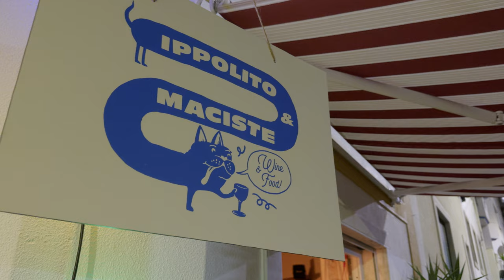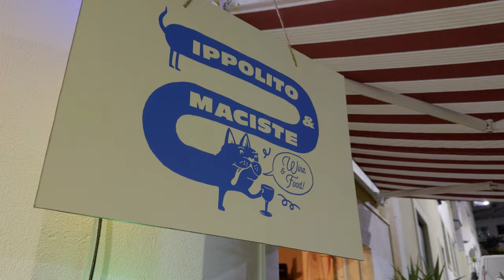iPhone 15 Pro Cinematic Footage | Camera test | 4K ProRes Log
BUTTERY LUTs for iPhone 15 Pro/Apple log are now available

Super excited to finally share a quick camera test I shot on the new iPhone 15 Pro. As you might already know, you can now shoot in 4K ProRes Log! This is a big deal because shooting log will allow you much more flexibility in color grading and it's something that typically only cinema cameras could do. I've been shooting iPhone videos for fun for a while now, but I have to admit, this is the best looking footage I've ever seen on any smartphone. Don't get me wrong, the sensor is still pretty small and a lot of defects and artifacts might show up, but these ProRes files look much less digital and they remind a bit more of a mirrorless camera rather than an iPhone. You can also shoot directly to an external SSD like a Samsung T5 via USB-C (which is exactly what I did in this video). Everything was recorded in the native camera app except for a couple of clips at the end (the ones in low light). I tried to use the new Blackmagic camera app, but unfortunately there is something off with the exposure where the clips look much darker when you bring them in Resolve. I think it's a bug they need to address as soon as possible. I also used a 6 stops NiSi IRND rigged with some gaff tape to the back of the smartphone. Edited and graded in DaVinci Resolve with BUTTERY LUTs!

Thanks to my members:

Erica Jacobs-Ware
Noah’s Nostalgia
Flatland Films
Gabriel Broderick
Robert Senese
La vision studio
D’ez
Kubitechmultimedia
Samuel Harris
Roosevelt Henry
The Lion Elite
Caleb Clowe
Adams Film
P wyld Films
Giuseppe Califano
joemusic931
Adrien Levy
Chris Anderson
Blurred Vision Ent
DS Visuals
Just Krak
DadidsoStyle
True Essence
Adrian Maciejewski
Francisco Rodriguez